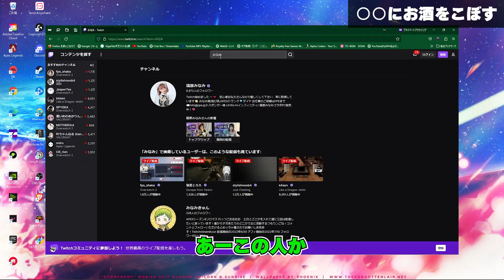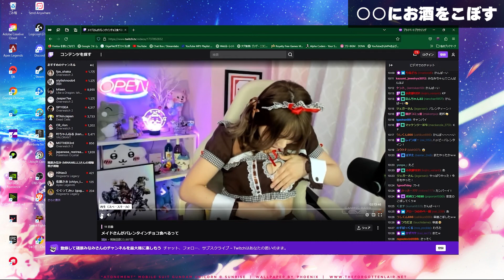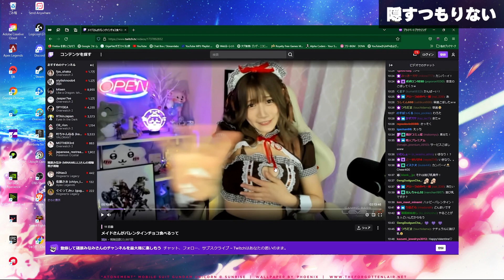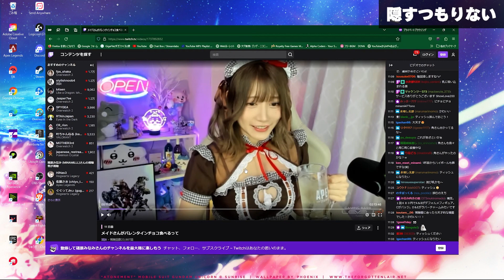○○にお酒をこぼした元アイドルの反応が面白すぎるw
(株) 全映タレント事務所 元所属
◆クリエイターサポート◆
SHINIGAMI